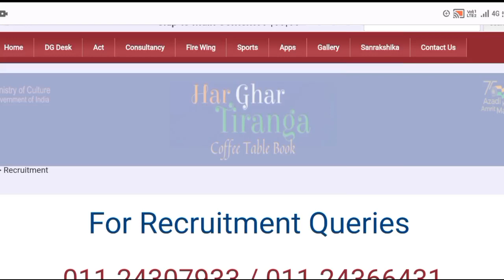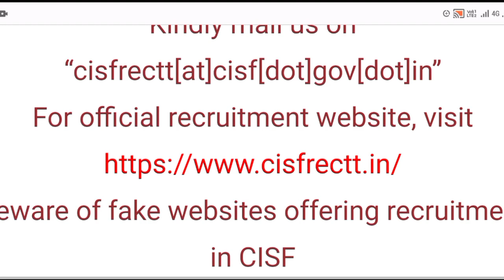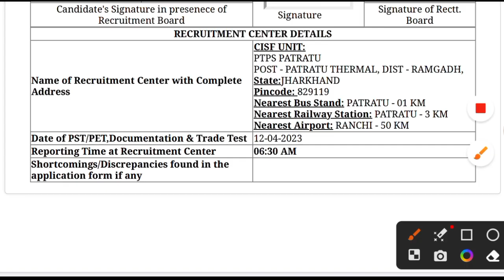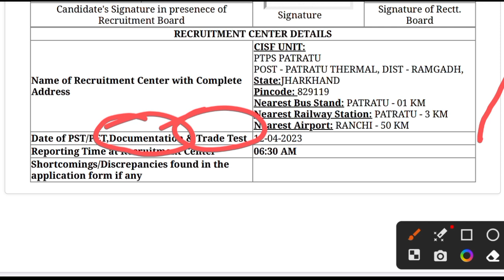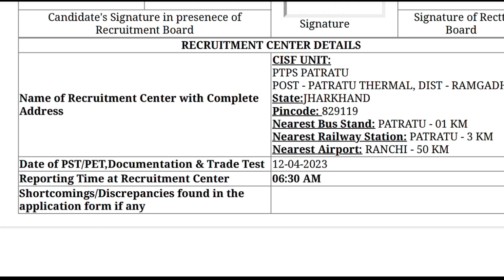ध्यान दीजिए CISF Tradesman के Physical or Trade Test 2023 में ए Documents ले जाना हैं, नहीं तो बाहर